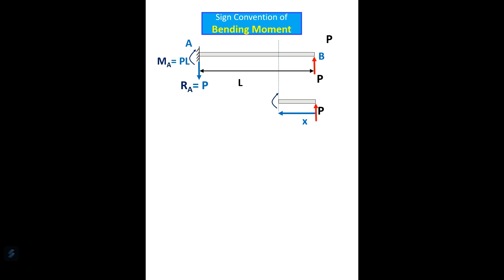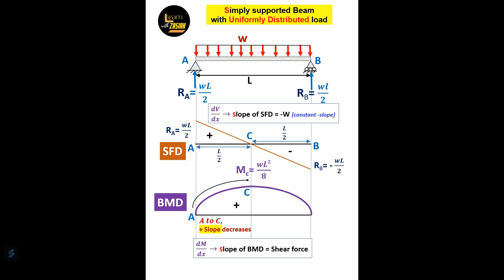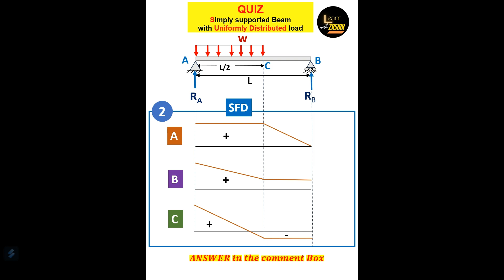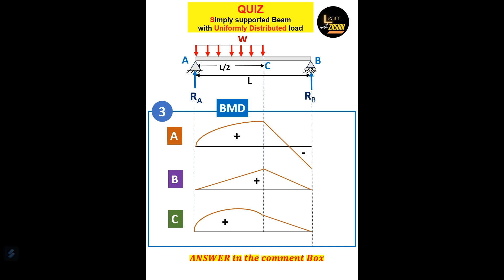Shear force I bending moment diagram I Sign convention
In this video, the sign convention of Shear force and Bending moment diagram has been explained in step by step process. At the end of this video, there is a Quiz related to Reaction, SFD and BMD.

This video has been created by

ZASIAH TAFHEEM
Assistant Professor, Department of Civil Engineering
Ahsanullah University of Science & Technology, Dhaka, Bangladesh.

Please share your feeling  after watching this video. I would try to upgrade my video as per your suggestions.  Your valuable suggestions are always welcome.

Click the following link to watch other videos relating to SFD, BMD